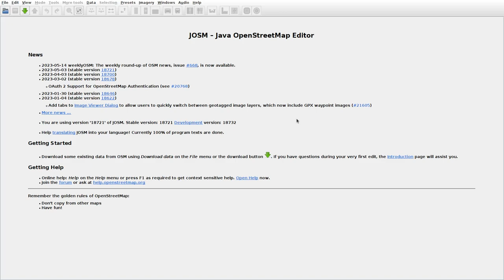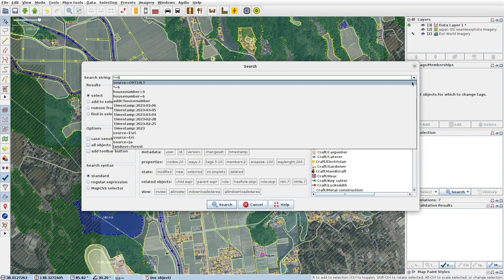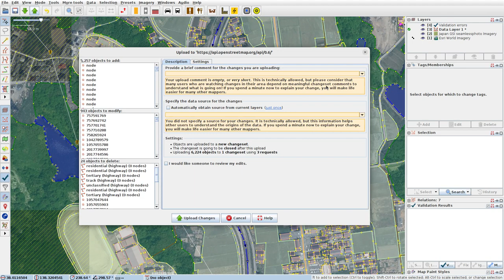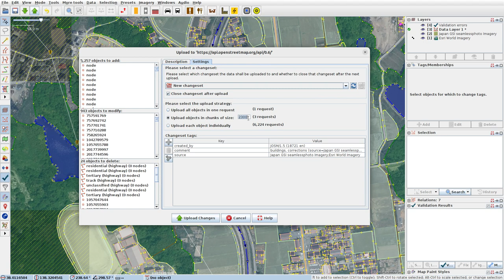JOSMrec1519 2023 05 19